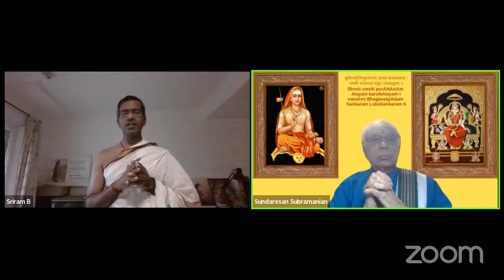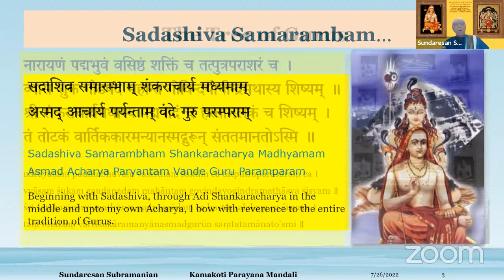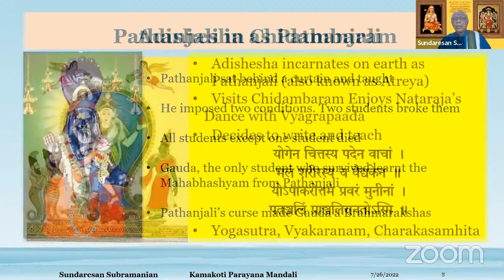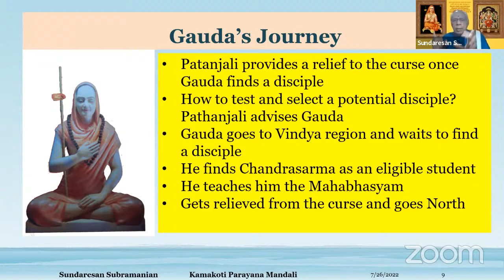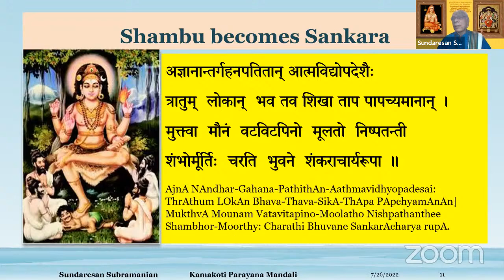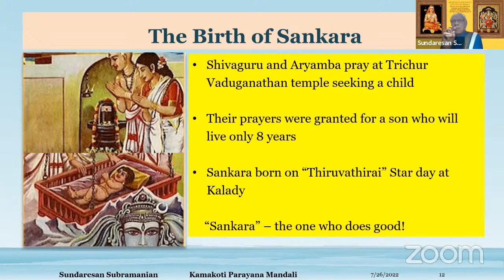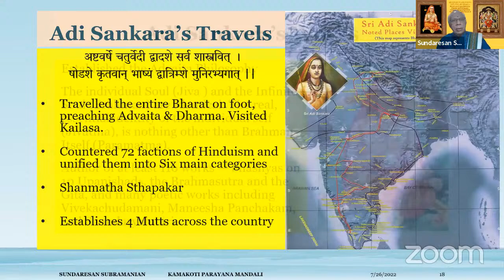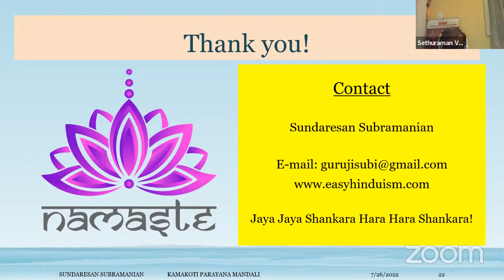Kamakoti Parayana Mandali - Tuesday, July 26, 2022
Lecture-talk on Our Guru Parampara, by Shri Subramanian Sundaresan, Suby Mama,  delivered on July 26th 2022, as part of the Kamakoti Parayana Mandali program.